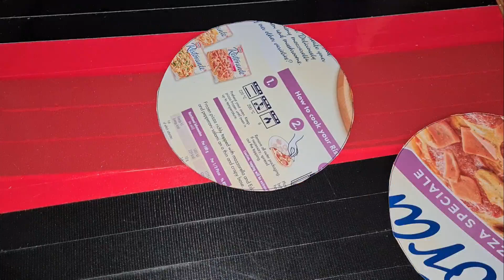How to make a chocolate candy cake surprise .